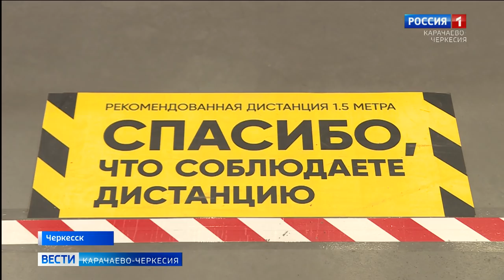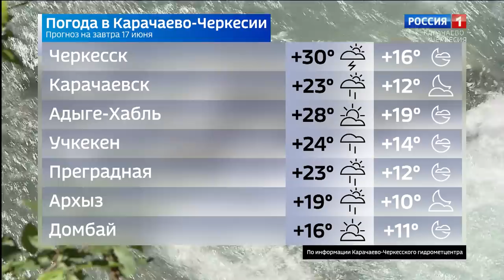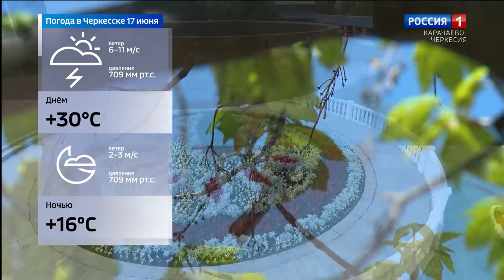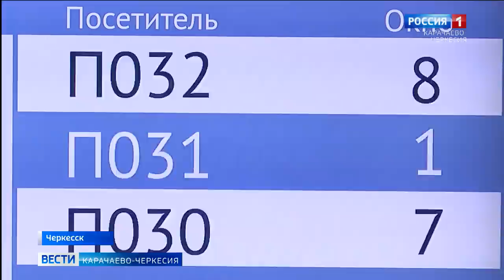Вести Карачаево-Черкесия 16.06.2020